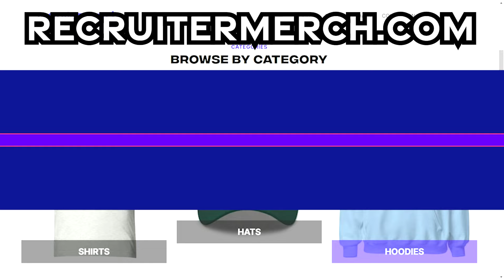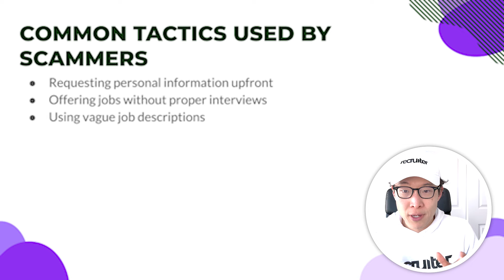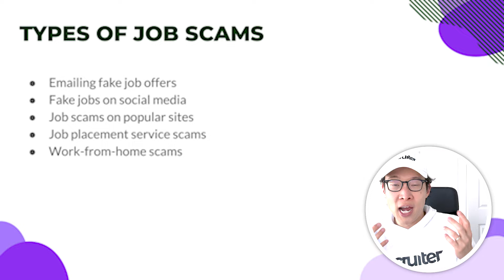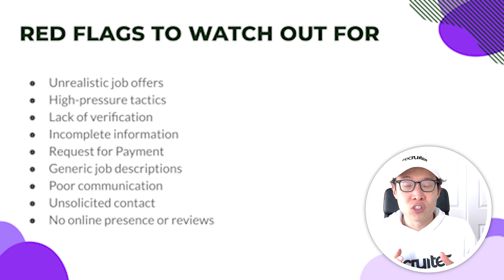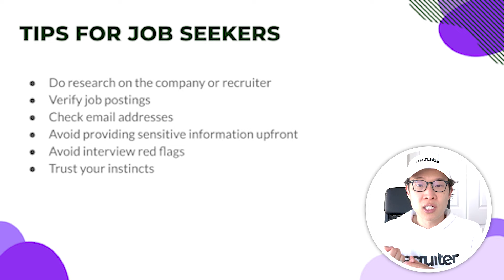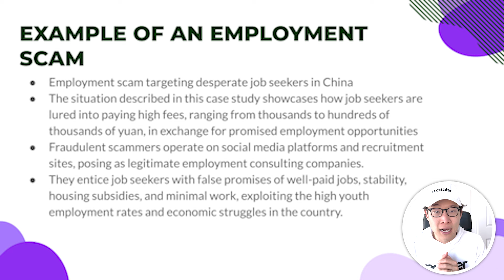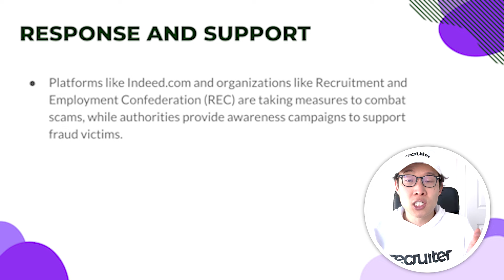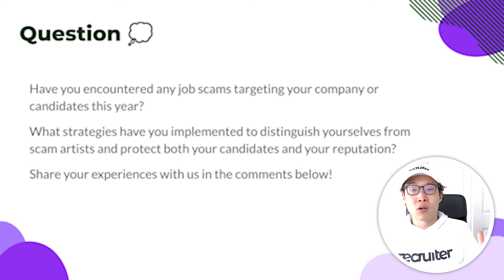How to spot Job Scams and Fake Recruiters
In this video, we’re going to go over how you can spot job scams and fake recruiters

Having worked many years in the recruiting and staffing industry, I have acquired a lot of tips, tricks and insights in the recruitment industry that I want to share with you! Now running my own technology recruitment agency, whether you have additional questions regarding talent acquisition, staffing agencies, contingency recruitment, executive recruitment, agency recruitment, technical recruitment or general staffing industry questions and more, feel free to reach out!

Also, if you have any career advice, resume or interview tips requests or want to learn more about the recruiting world and my entrepreneurial experiences,  please feel free to subscribe and come along for the journey!